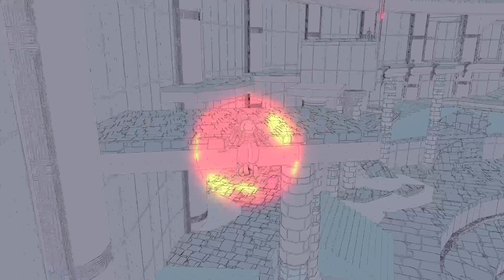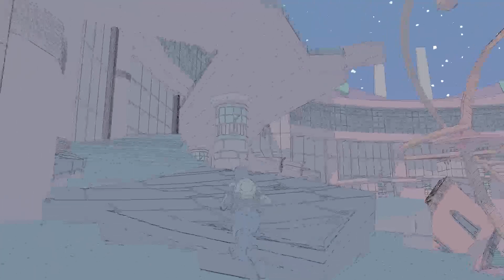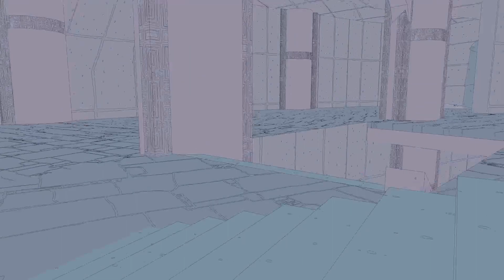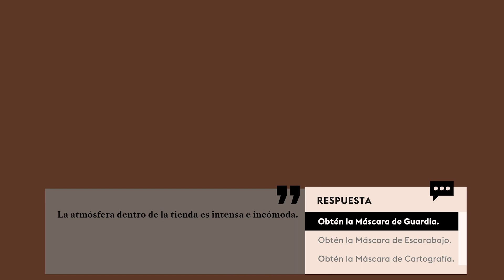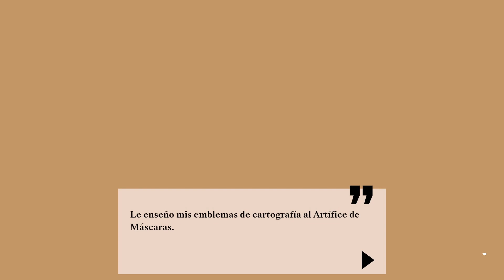Sable: 8 Arriba y arriba.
0:00:00 Introducción: en busca de nuevas misiones
0:13:00 La mirada en el cielo
0:45:30 Globo de cartógrafo (2)
0:57:40 Delicias anilladas naranjas
1:05:00 Difícil de abrir
1:32:23 Una raza antigua
1:39:30 Globo de cartógrafo (3)
2:16:40 Mascaras de la guardia, de escarabajo y de cartógrafa